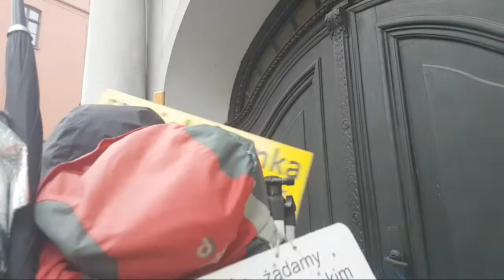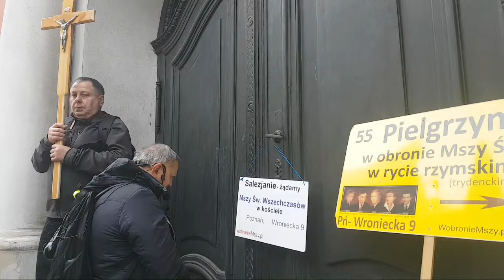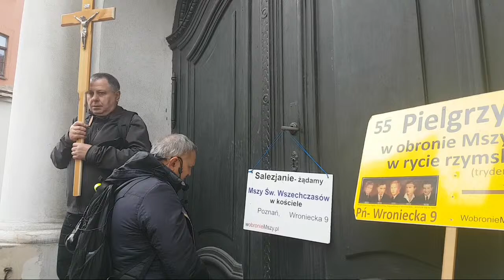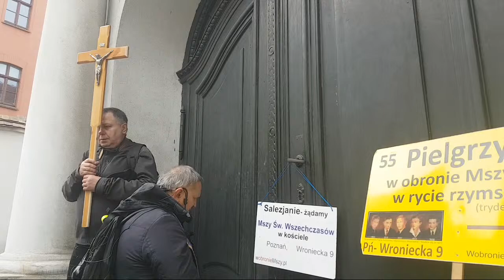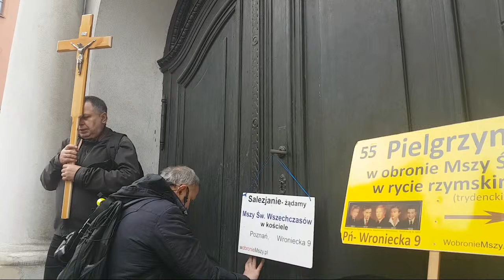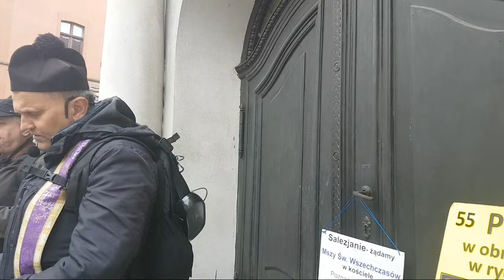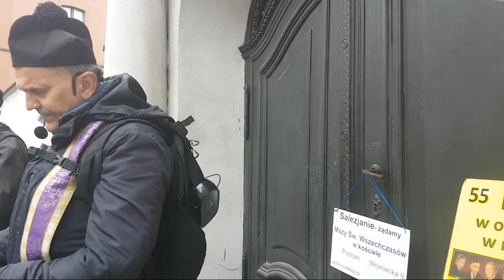2024.03.23; 55 Pielgrzymka z Poznania do Tulec